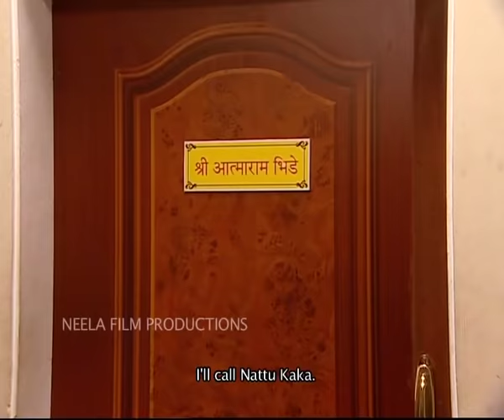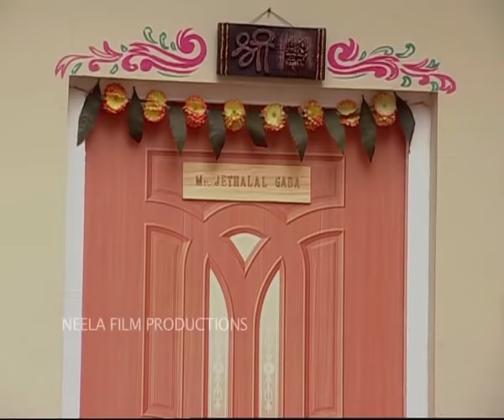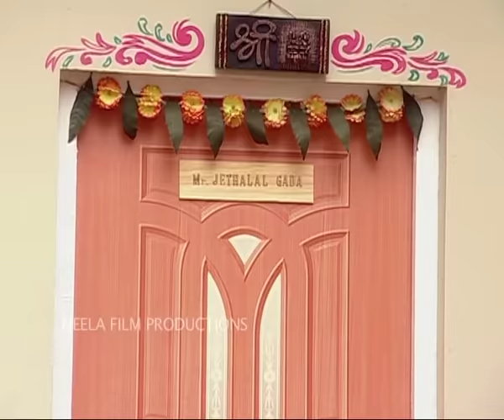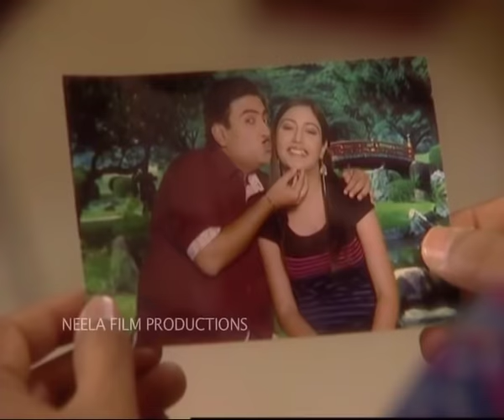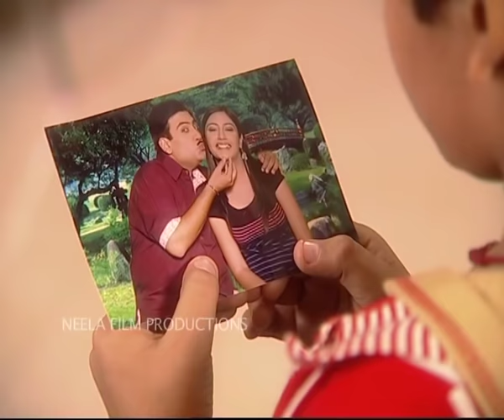Episode 68 - Taarak Mehta Ka Ooltah Chashmah | Full Episode | तारक मेहता का उल्टा चश्मा